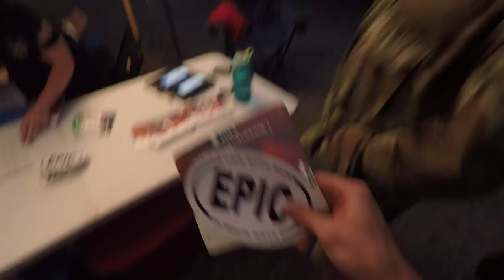This was "ONE EPIC RUN"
On December 1st Aaron Beaver set out to attempt his 1st 24 hour event The One Epic Run in Spartanburg SC at Croft state park.
This event is know for its non ideal weather conditions and this year was no exception.